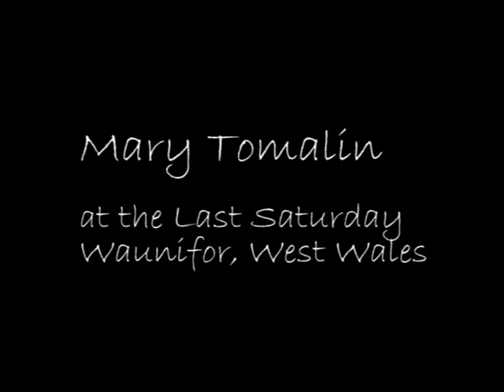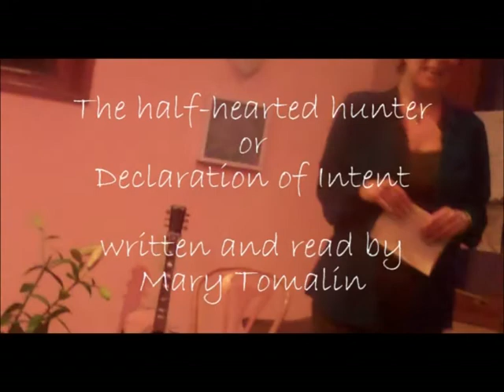The half-hearted hunter, or Declaration of intent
Mary Tomalin performing her poem at the Last Saturday, a monthly evening of music and poetry at Waunifor, West Wales.   Waunifor is an Emin centre for spiritual development and esoteric learning.